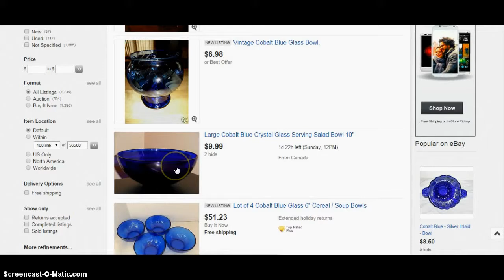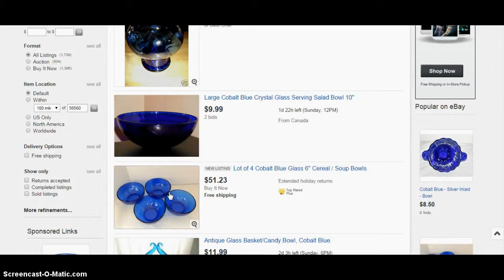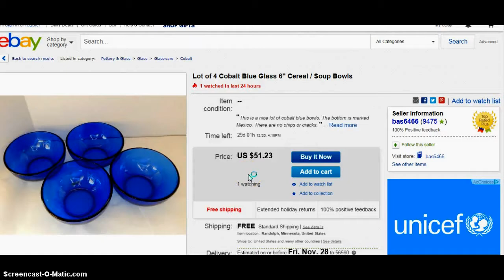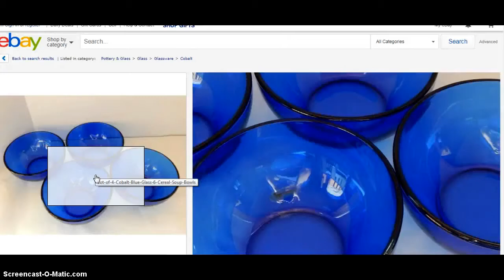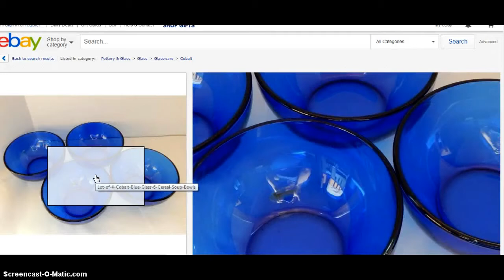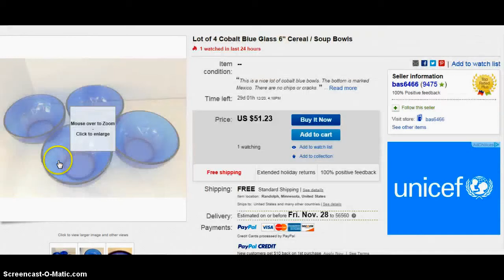SELLING ON EBAY SECRET TRICK TO MAKING EASY MONEY WITH GLASS 1280x720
SHARING A TIP THAT I USED THAT MADE ME A TON OF MENY ON EBAY THAT PLAYS INTO THINKING OUTSIDE THE BOX. VERY EASY TRICK